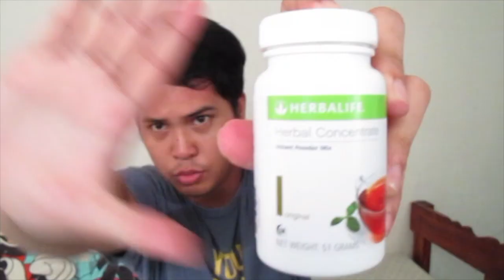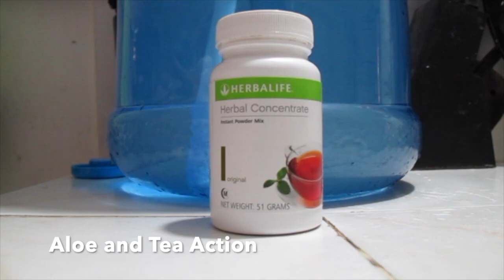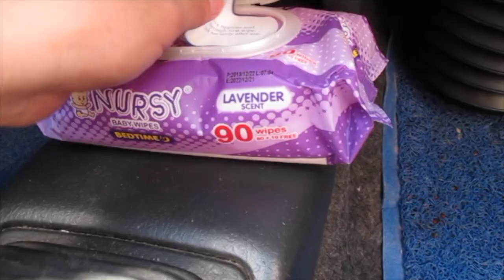Vlog #1 - May 8, 2020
Hi! I'm Chester Yves S. Flores
Trying something new and doing a vlog is new to me.
This is my first so vlog so please don't hate me yet.